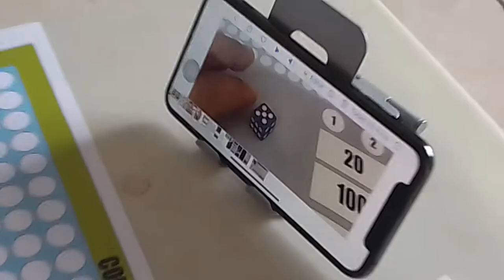1 de diciembre de 2022